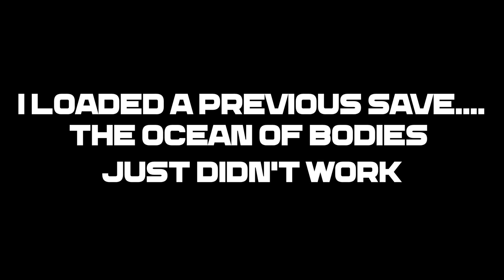THEY DON'T SUSPECT A THING! - Hitman 2 (Miami)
Welcome to Hitman 2! in this first episode we do the introduction to the game and the first proper mission in Miami! Things to unexpectedly good and some really hilarious things happen!

Really loving this game so far so i really hope you enjoyed the video. There is plenty of things to mess around with in this game and have fun so that's what i intend to do :)